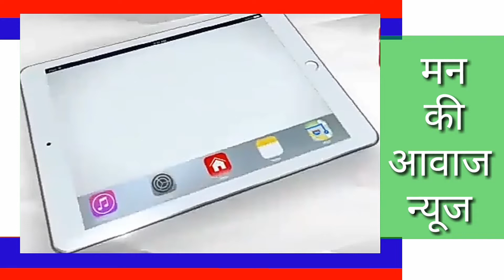पालडी एम मे भामासाह भंडारी ने 300 परींदे भेट किए 600 परींदे लगाने का लक्ष्य गौ भक्तो ने शुरूआत की।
पालडी एम मे भामासाह भंडारी ने 300 परींदे भेट किए 600 परींदे लगाने का लक्ष्य गौ भक्तो ने धोणारी विर मामाजी मंदिर से शुरूआत की।